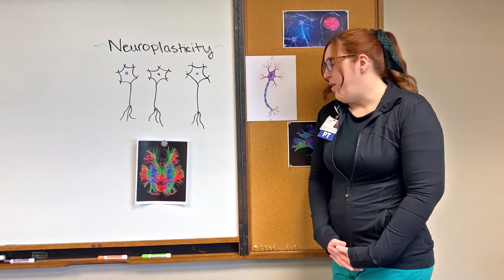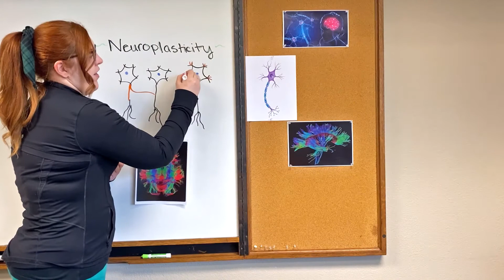Neuroplasticity: How the Brain Repairs Itself | San Joaquin Valley Rehabilitation Hospital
Neurological rehabilitation can be necessary after suffering a brain injury, stroke, or infection. Events or conditions like these can leave your neurons severely damaged. Through intensive repetition in rehabilitation, our neurons adapt in various ways to allow our brain signals to get through.

The goal of these videos is to educate and inform our community on relevant health-related topics. Your feedback helps us create better, more valuable content for you.

At some point in nearly every life, the need for physical rehabilitation services will become a reality. It might be as simple as physical therapy for a sprained knee – or as life-changing as recovery from a brain injury. Located in Fresno, CA, San Joaquin Valley Rehabilitation provides comprehensive physical rehabilitation services to meet each need.

Our inpatient services are for those who have suffered a debilitating injury or illness. Patients in this setting receive an intensive, short-term rehabilitation program.

Our outpatient rehabilitation services include physical, occupational and speech therapy as well as several specialized services.